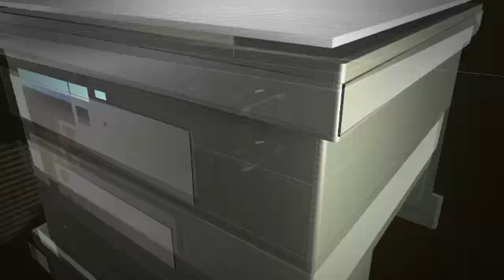ESCALADA DE MANCHETES DE HOJE DO TELEJORNAL A VOZ DE GOIÁS